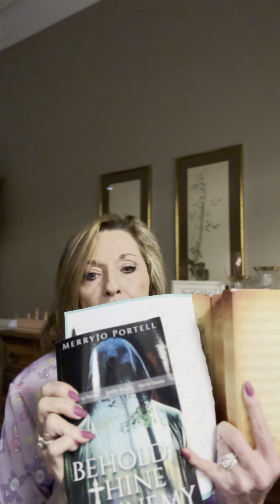Wedding bells 🔔🔔🔔 jesus rapture wakeup grace faith Christ ALONE gospel NOT religion 🎺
LEPAR...Locating and educating prodigals at risk...
This ministry endorses the eternal security of the believer, once saved always saved..Once we are born again of God’s Holy Spirit,  we can NEVER lose our salvation simply and profoundly because of what Jesus Christ accomplished on the cross.
Ephesians 2:8-9
9 Not of works, lest any man should boast.
The same God who saved us is the same God who will keep us. Once we are saved, we are eternally and irrevocably  saved. We can’t be “unborn again”
Discipleship is a whole different subject..Don’t confuse the two...

Watchman 88 (Chad Thomas)

Pastors: Robert Breaker, Billy Crone, Andy Woods,Chuck Missler

The true gospel:
1 Corinthians 15:1-4

*Salvation is by grace alone, through faith alone, in Christ alone*

It’s a done deal!
 I AM ACCEPTED...
John 1:12
John 15:15
Romans 5:1
1 Corinthians 6:17
1 Corinthians 6:19-20 1 Corinthians 12:27 Ephesians 1:3-8 Colossians 1:13-14 Colossians 2:9-10 Hebrews 4:14-16
I AM SECURE...
Romans 8:1-2 Romans 8:28 Romans 8:31-39
2 Corinthians 1:21-22 Colossians 3:1-4 Philippians 1:6 Philippians 3:20
2 Timothy 1:7 1 John 5:18
I AM SIGNIFICANT...
John 15:5
John 15:16
1 Corinthians 3:16
2 Corinthians 5:17-21 Ephesians 2:6 Ephesians 2:10 Ephesians 3:12 Philippians 4:13
I am God's child.
As a disciple, I am a friend of Jesus Christ.
I have been justified (declared righteous).
I am united with the Lord, and I am one with Him in spirit.
I have been bought with a price and I belong to God.
I am a member of Christ's body.
I have been chosen by God and adopted as His child.
I have been redeemed and forgiven of all my sins.
I am complete in Christ.
I have direct access to the throne of grace through Jesus Christ.
I am free from condemnation.
I am assured that God works for my good in all circumstances.
I am free from any condemnation brought against me and I cannot be separated from the love of God.
I have been established, anointed and sealed by God.
I am hidden with Christ in God.
I am confident that God will complete the good work He started in me.
I am a citizen of heaven.
I have not been given a spirit of fear but of power, love and a sound mind. I am born of God and the evil one cannot touch me.
I am a branch of Jesus Christ, the true vine, and a channel of His life. I have been chosen and appointed to bear fruit.
I am God's temple.
I am a minister of reconciliation for God.
I am seated with Jesus Christ in the heavenly realm.
I am God's workmanship.
I may approach God with freedom and confidence.
   Rapture is imminent ⌛
The rapture is an event where Jesus Christ will appear in the air, the trumpet will sound, and all believers in Christ will leave this planet. Those who have died since the resurrection of Christ receive their resurrected bodies. Those that are alive will also be changed in the twinkling of an eye and depart this world. The most vivid description of this event is found in 1 Thessalonians 4:16-18, “For the Lord himself shall descend from heaven with a shout, with the voice of the archangel, and with the trump of God: and the dead in Christ shall rise first: Then we which are alive and remain shall be caught up together with them in the clouds, to meet the Lord in the air: and so shall we ever be with the Lord. Wherefore comfort one another with these words.” see also 1 Corinthians 15:50
Look up...⌛🎺
Our redemption draweth nigh.

And,
And, specifically,
Because thou hast kept the word of my patience, I also will keep thee from the hour [time] of temptation [trial], which shall come upon all the world, to try them that dwell upon the earth. -Revelation 3:10

 Cocaine  Cowgirl: currently underway